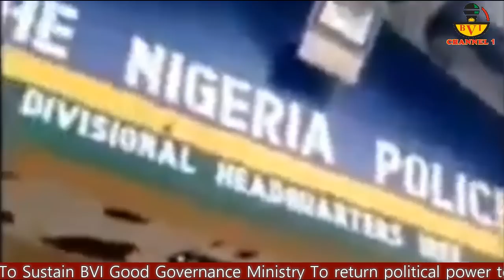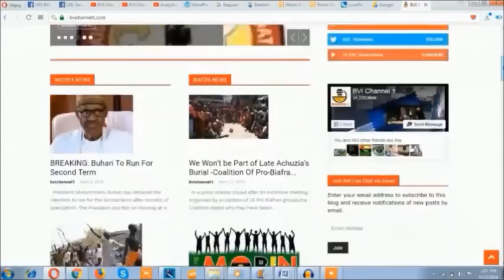Gunmen Attacked & Destroy Police Headquarters In Anambra State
News Flash.
Gunmen Attack & Soludo Update
Please Share After Watching This Video.

Account Details:

Naira Account:
Account Name: Bia Voice International Ltd.
Bank Name: United Bank Of Africa - UBA.
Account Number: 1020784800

Dollar (USD) Account:
Bank name: First Bank Plc
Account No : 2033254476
Swift code : FBNINGLA
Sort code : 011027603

Cheers.